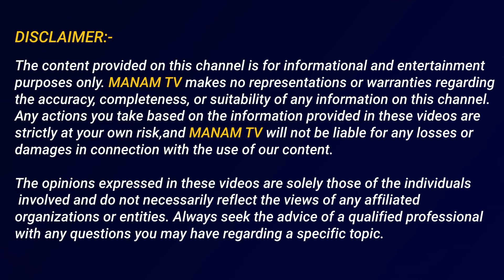తాను తప్పించుకోబోయి జగన్ ను అడ్డంగా ఇరికించిన సజ్జల... || Ankamma Rao About Sajjala || ManamTv